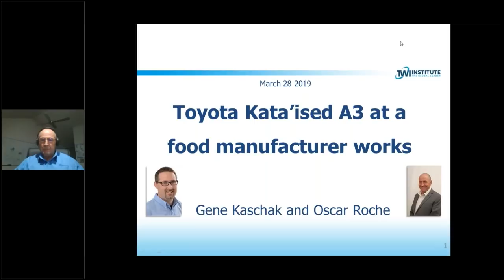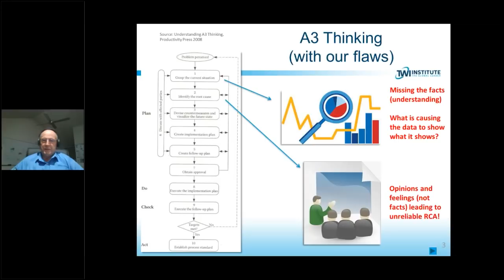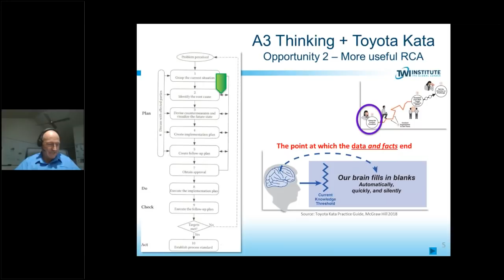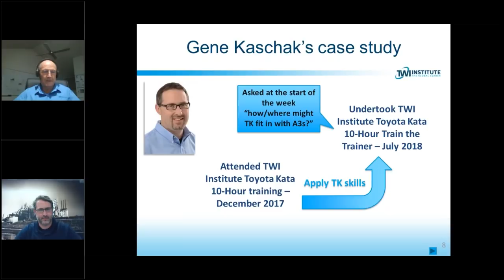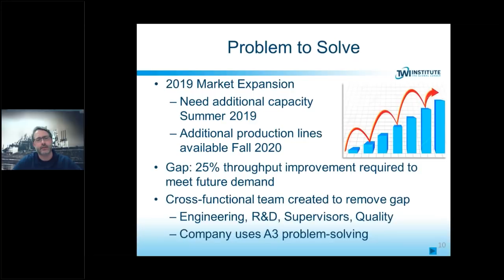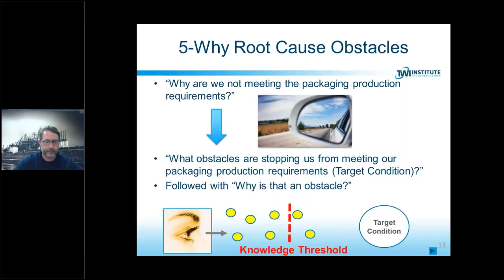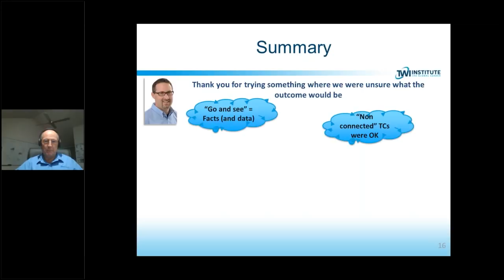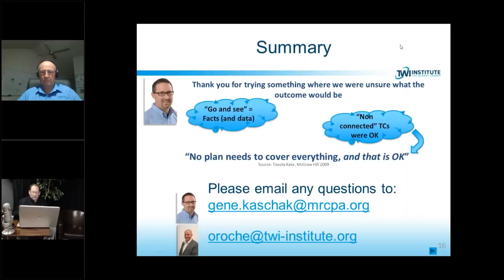Toyota Kata Meets A3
By Oscar Roche of the TWI Institute and Gene Kaschak of the Manufacturers Resource Center